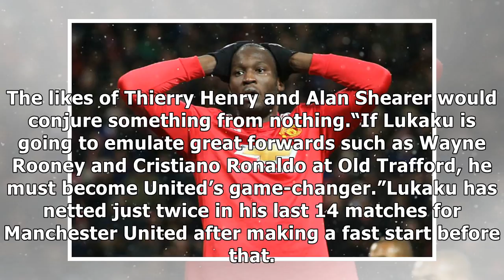Man utd striker romelu lukaku slammed by jamie redknapp: he must emulate cristiano ronaldo